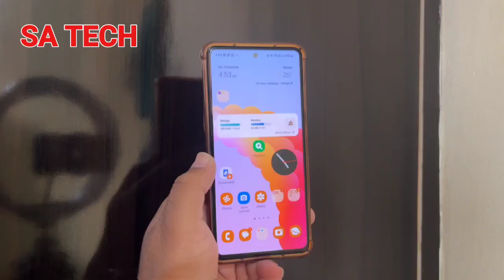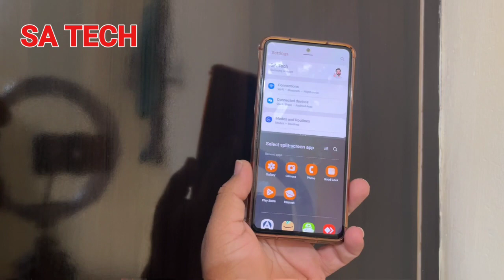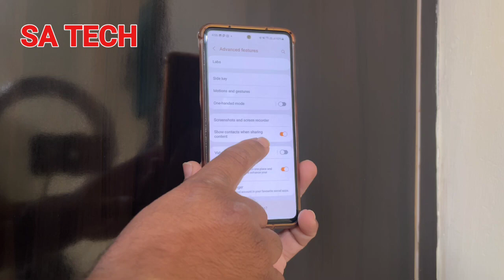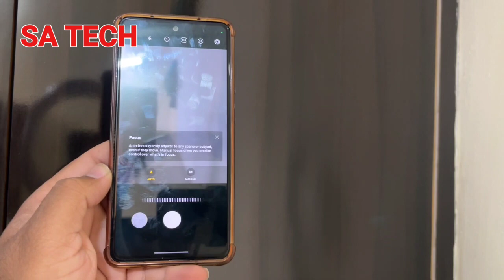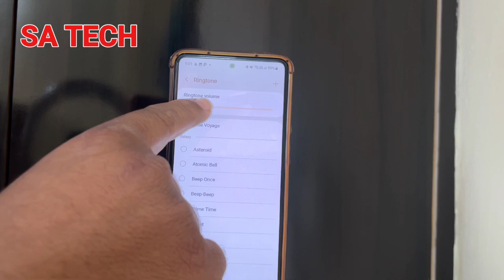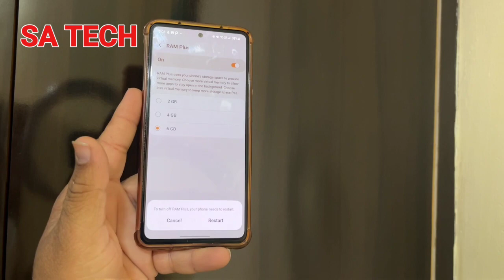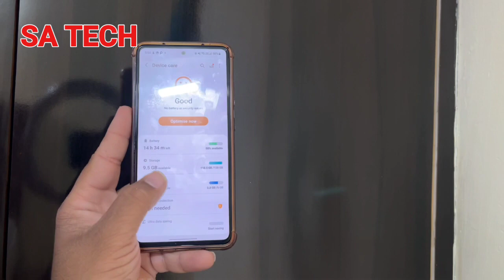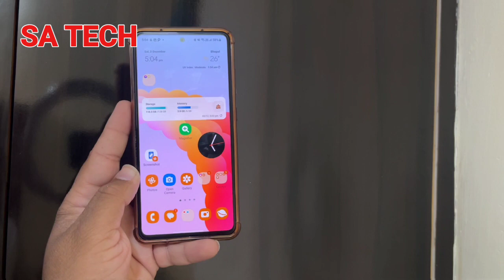One Ui 5.0 Hidden Features, Samsung Galaxy A52s One ui 5 Hidden Features